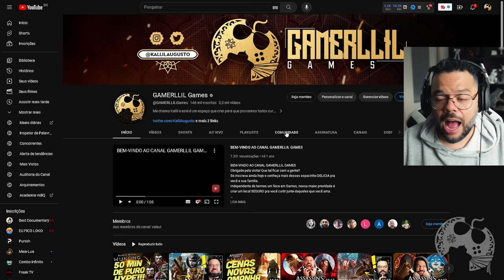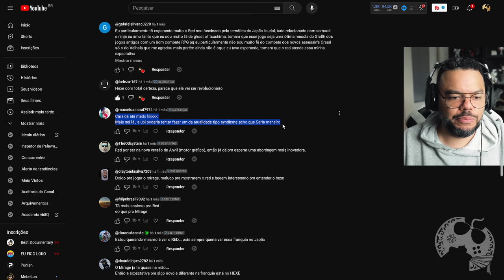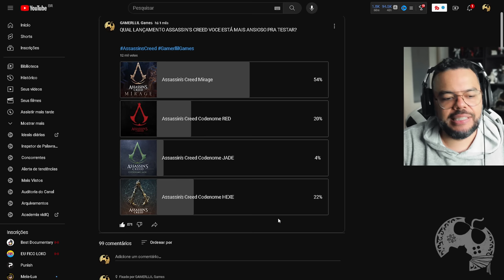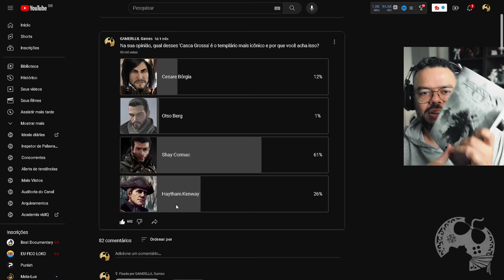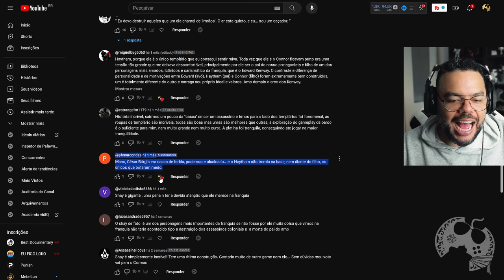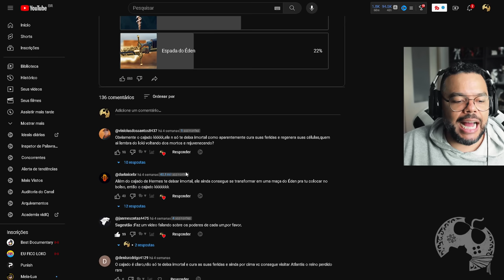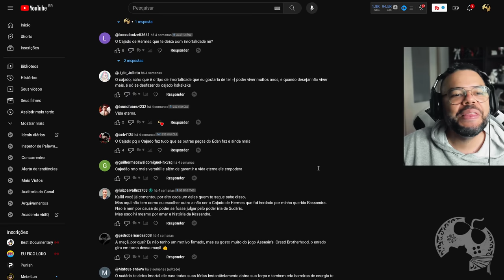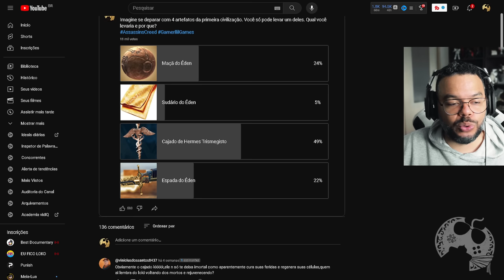ANALISANDO AS OPINIÕES DOS INSCRITOS NAS ENQUETES DE ASSASSIN'S CREED - PARTE 3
Vocês votaram e hoje vamos analisar os vencedores das primeiras enquetes que fizemos de Assassin's Creed, no canal!
Muito obrigado a você que separou um tempinho pra votar e deixar seu comentário. Se você ainda não votou, as enquetes continuam lá na aba Comunidade.

- Emotes únicos
- Grupo exclusivo no WPP e muito mais!!!

Caixa Postal: 4455
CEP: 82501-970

Kallil Augusto